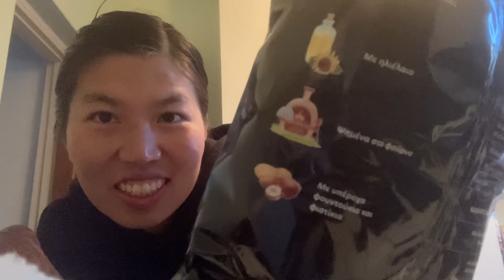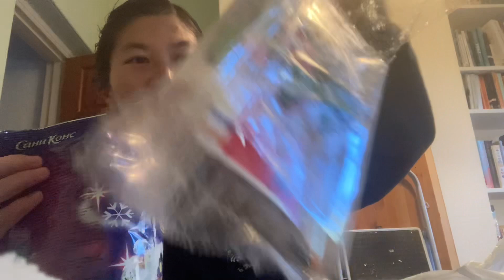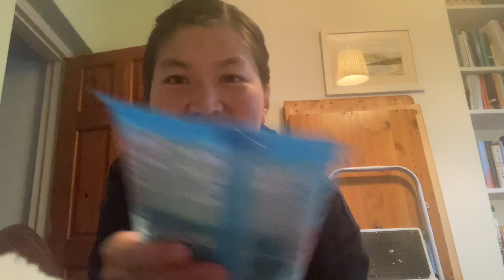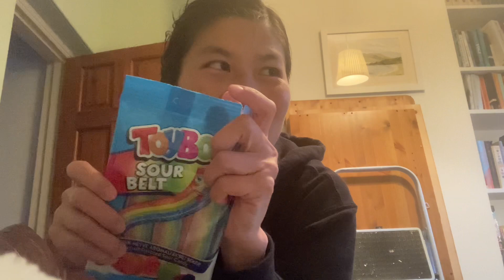Review of surprise Turkish snacks 🇹🇷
If you want to help solo travelers because you are one, or want to be a guide for travelers in your city, please let me know to be connected